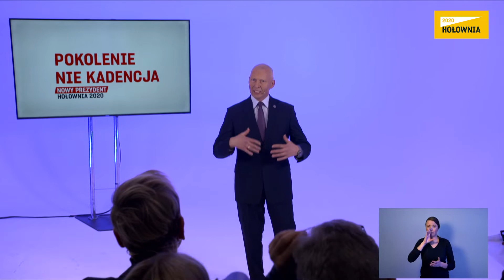Pokolenie nie kadencja cz.I - gen. M. Różański, doradca ds. bezpieczeństwa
Szymon Hołownia wraz z ekspertami ze swojego sztabu przedstawia czołowe zasady swojej kampanii i prezydentury.
Linki:
Tu możesz wpłacić na kampanię prezydencką
Odbiorca: Komitet Wyborczy Kandydata na Prezydenta RP Szymona Hołowni